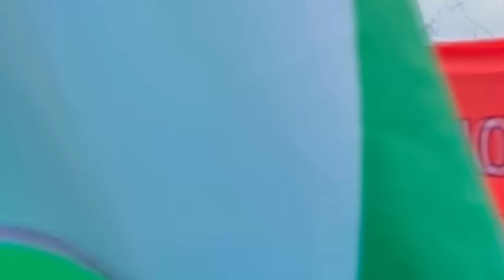Communists Respond to Trump Assassination Attempt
Antonio Balmer and Laura Brown discuss the attempted assassination of Trump. This event is another big step in the direction we’ve already been heading: one of instability, political crises, and growing political violence.

Join the party and attend the founding congress of the RCA